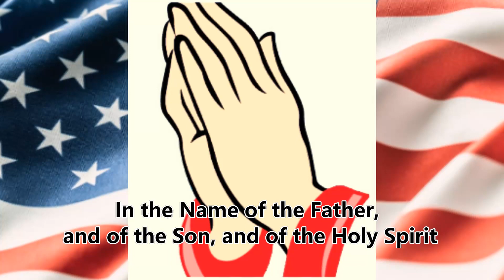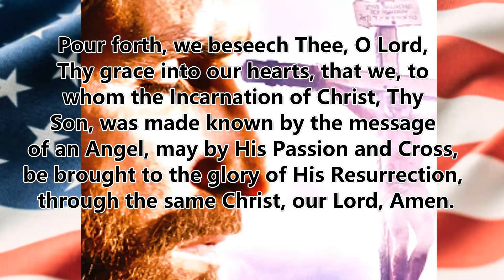Let us pray The Angelus